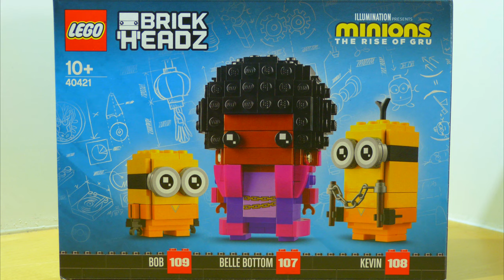LEGO Brickheadz 40421 - Minions Kevin